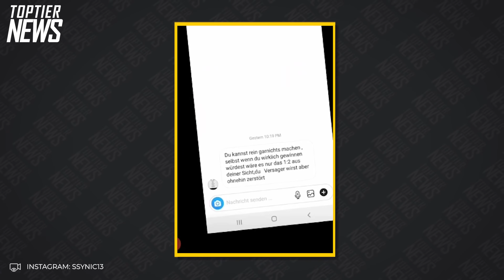SSYNIC VS MEIDI SHOWDOWN | Toptier News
Wir informieren euch in unserem neuen News Format jetzt regelmäßig über die aktuellen Geschehnisse in der Battlerap-Szene. Moderiert wird das ganze von Nais aka Tobi Nice.